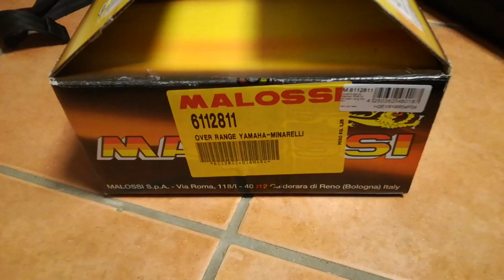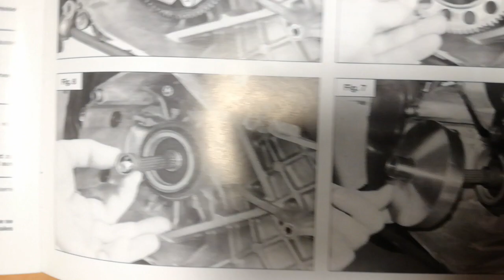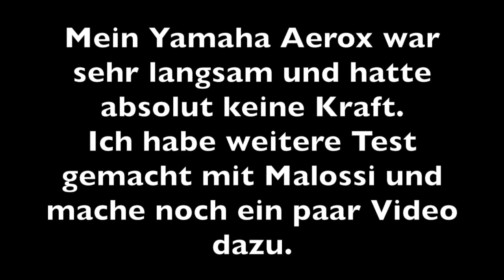Malossi MHR Overrange Kit Yamaha Einbau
Malossi MHR Overrange Kit
Yamaha Einbau
Prima accensione molossi MHR overrange.
Scooter Tuning Malossi MHR  Kit Yamaha